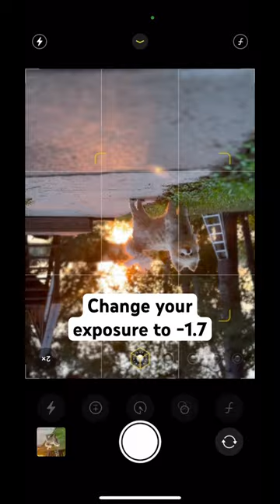Stop taking your pet photos like this!